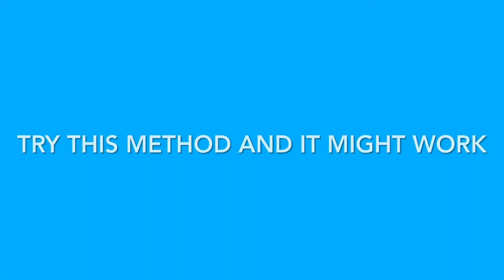Trading From Cat to Neon Snow Puma! How to grow your inventory with this method!